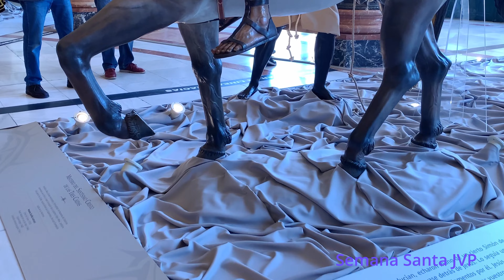Escenas de la Pasión en 4K de la Semana Santa de Sevilla 2021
Escenas de la Pasión. Exposición de ocho pasos de misterio de la Semana de Sevilla a través de sus figuras secundarias. 2021